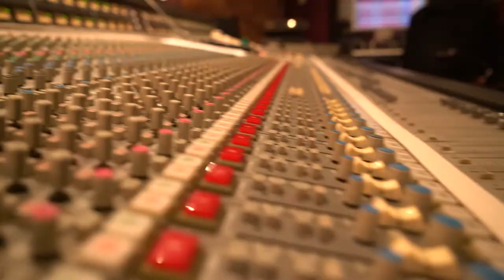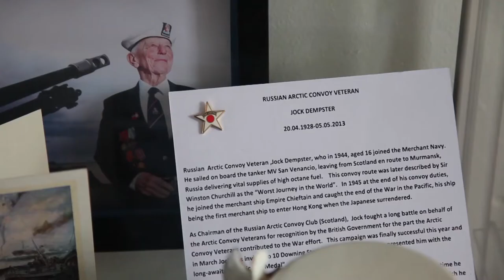Duncan Storey Showreel 2017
Enjoy and get in touch!

Song featured is Catherine by PJ Harvey